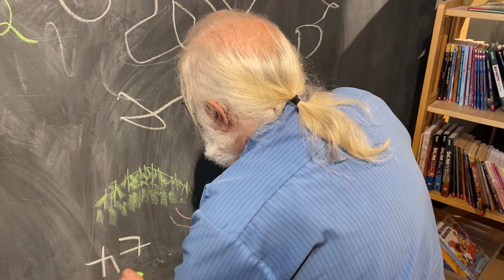september 2022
mostly music, let's see how fast this gets taken down LOL